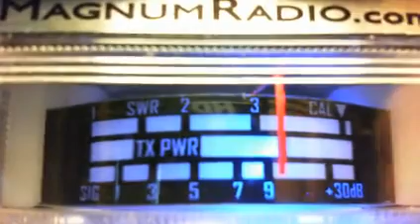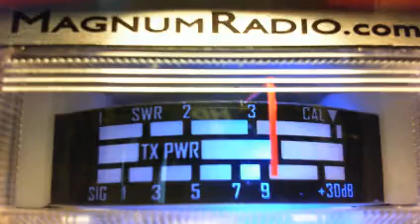930AM, 222, Tree Climber, Jesse James, Gremlin, Drive Shaft, Little Boy Blue, 20 CC's